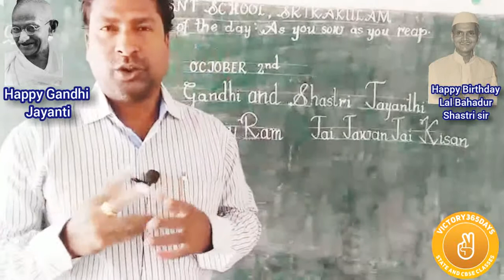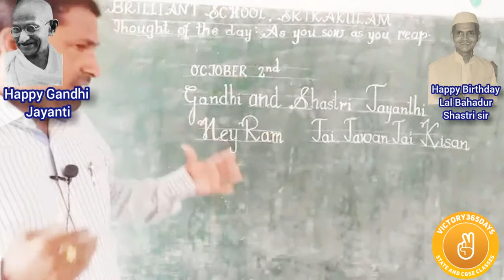Gandhi Jayanti 2020 , Lal Bahadur Shastri 2020 , about Mahatma Gandhi Speech 2020 || Victory365days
We celebrating  Gandhi Jayanti and Lal Bahadur Shastri  birthday on every year Oct 2nd . So it is memorable day . Please watch this video...